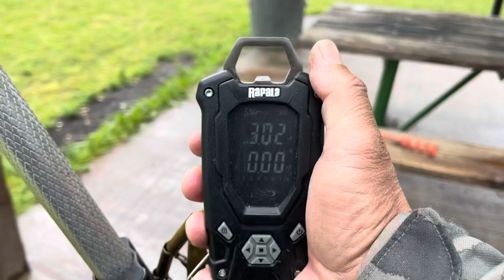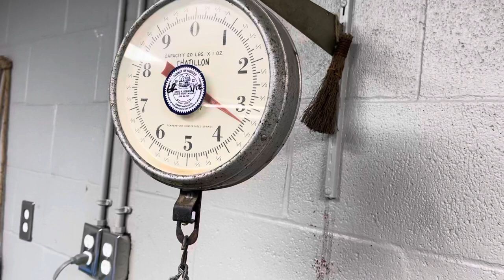Episode 100: New PB at Lake McSwain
Two weeks after the derby and the fish are still biting.  Exploring new fishing spots this trip and was fortunate to get a few nice lightnings including a 7# personal best.